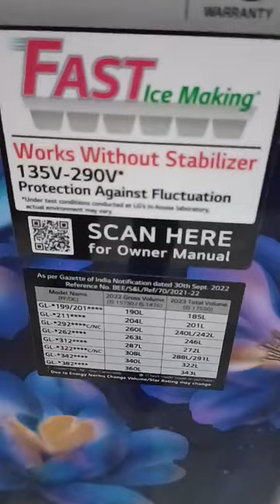lg single door refrigerator 2023#lg#refrigerator#review#short#shorts#video#mahipal#